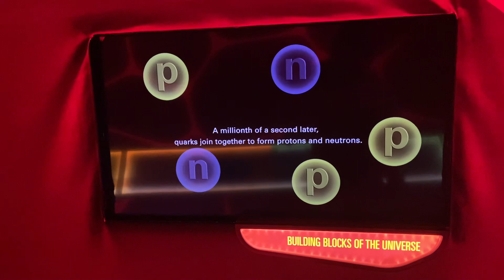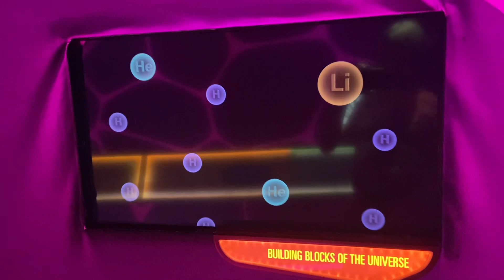The Big Bang aka natures first and most major atom former n molecular constructor